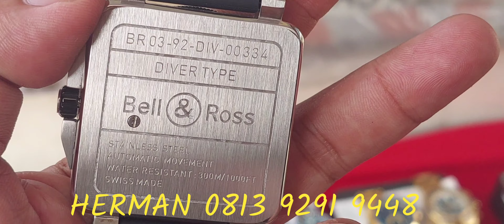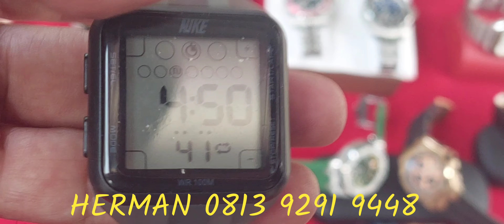🟠 Katanya Obral❗️ 1 Juta Dapat Jam Mewah❗️Murahkah❓️Pasar Loak Jatinegara@SautTCh